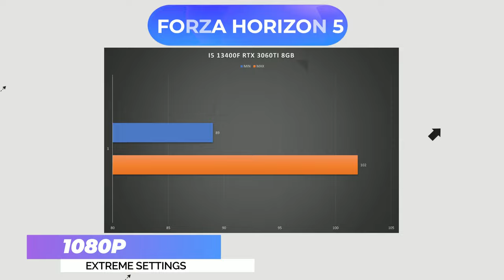i5 13400f RTX 3060TI BENCHMARKS - Perfect Combo For Budget Gamers ?